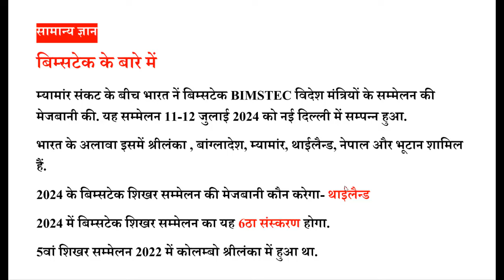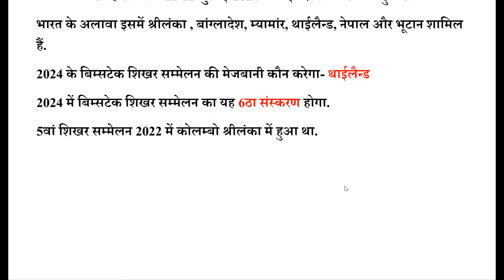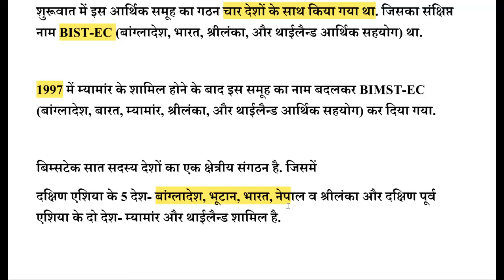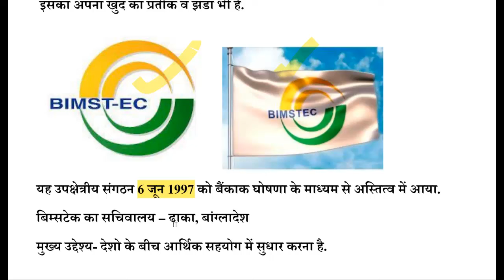BIMSTEC क्या है बिम्सटेक में कितनें देश शामिल है शिखर सम्मेलन सचिवालय स्थापना आदि Only GS MasterClas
बिम्सटेक क्या है
बिम्सटेक का उद्देश्य क्या है
बिम्सटेक की स्थापना कब हुई
बिम्सटेक का सचिवालय कहां है
बिम्सटेक शिखर सम्मेलन 2024- थाईलैन्ड में
What is BIMSTEC
BIMSTEC FLAG AND HEAD QUARTER
क्या भारत बिम्सटेक का सदस्य है